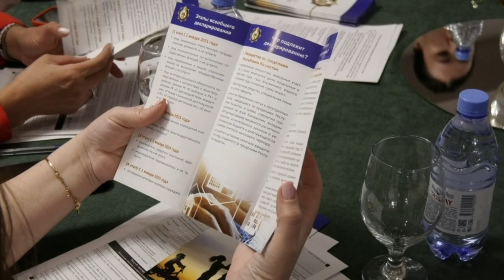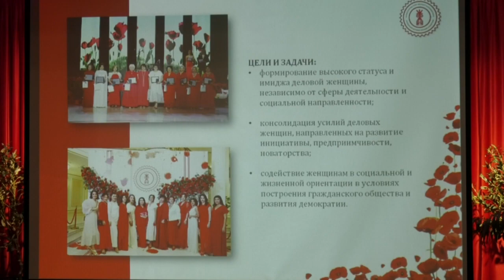Екібастұз жаңалықтары Іскер әйелдер қауымдастығы қолынан іс келетін әйелдерді өз қатарларына шақыруд